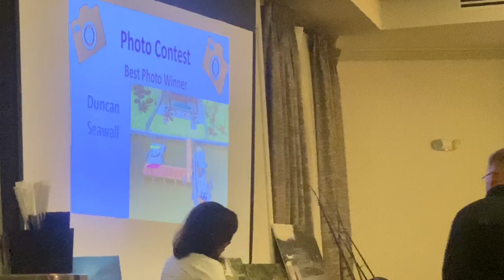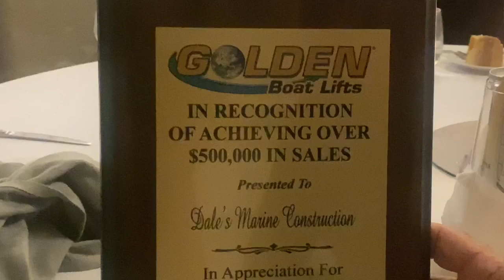GOLDEN BOAT LIFTS VLOG DEALERS AWARD BANQUET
Golden Boat Lift dealer awards party and banquet